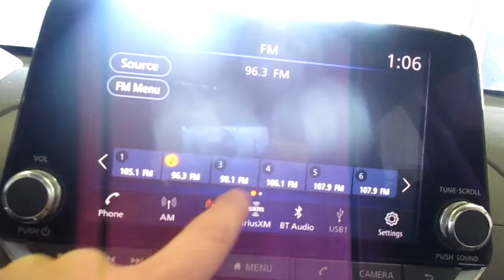19E0492, 2019 NISSAN ALTIMA, 518 MILES, 12/18, 2.5, A.T., 4WD, MORRISONS AUTO SALVAGE